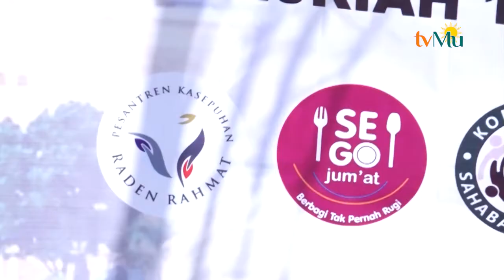Perkuat Sinergi Satu Muharram Pesantren Kesepuhan Raden Rahmat Gelar Kemah Ukhuwah